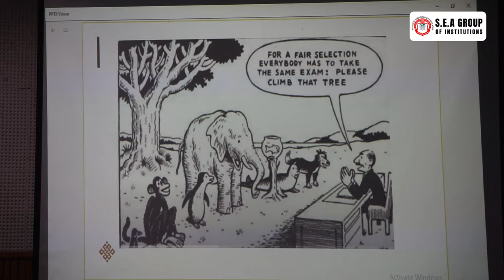FACULTY DEVELOPMENT PROGRAM | DAY 5 | S.E.A COLLEGE OF COMMERCE AND ARTS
Welcome to the final day of the Five Days Faculty Development Program at S.E.A College of Commerce and Arts! 🎓✨

In this concluding session, our esteemed faculty members engage in an array of enriching activities and workshops designed to enhance their teaching methodologies and foster professional growth. Join us as we highlight key moments from Day 5, featuring:

🔹 Interactive Workshops: Engaging sessions led by industry experts, focusing on innovative teaching strategies and the latest trends in education.

🔹 Panel Discussions: Insightful conversations with renowned educators and thought leaders, addressing current challenges and opportunities in academia.

🔹 Collaborative Projects: Faculty members work together on interdisciplinary projects, fostering a spirit of collaboration and teamwork.

🔹 Closing Ceremony: A heartfelt closing ceremony, celebrating the achievements of our participants and awarding certificates of completion.

Key Takeaways:

Professional Development Insights
Networking with Industry Experts
Collaborative Learning Opportunities
We extend our gratitude to all participants, speakers, and organizers for making this program a success. Your dedication and enthusiasm have truly made a difference!
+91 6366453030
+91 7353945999